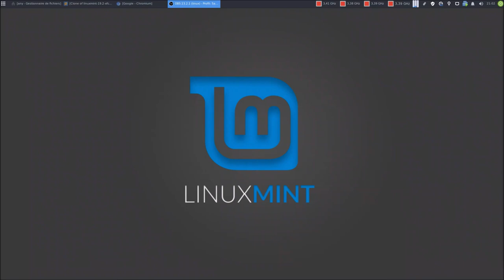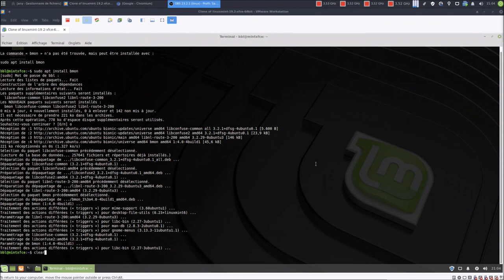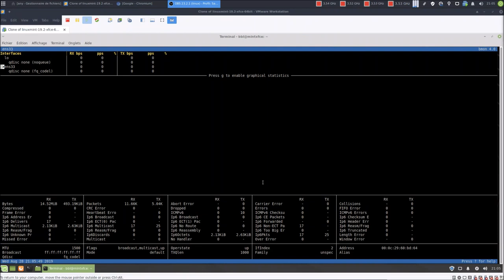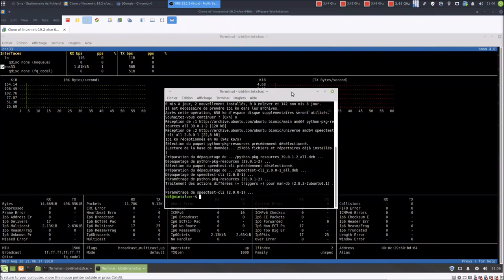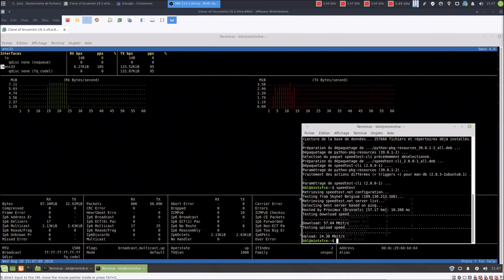bmon | Visualiser la charge réseau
Merci, et à bientôt ailleurs 🤙